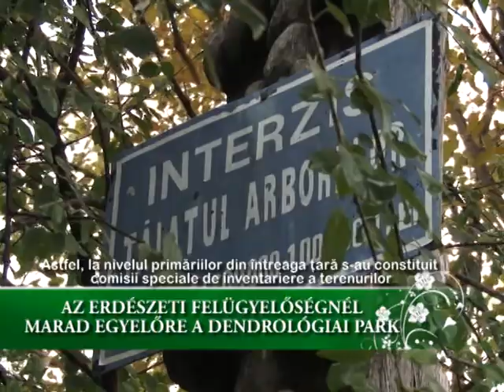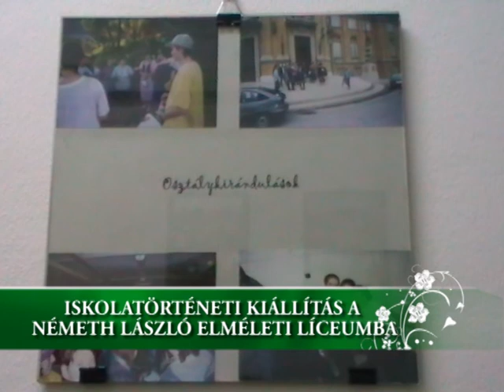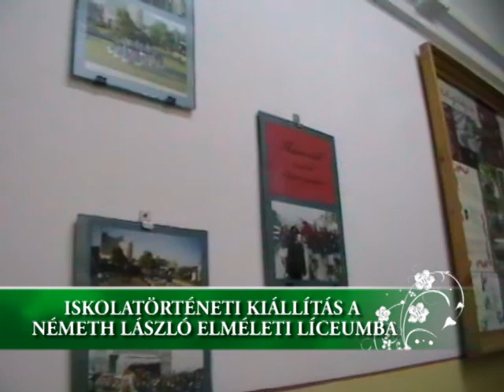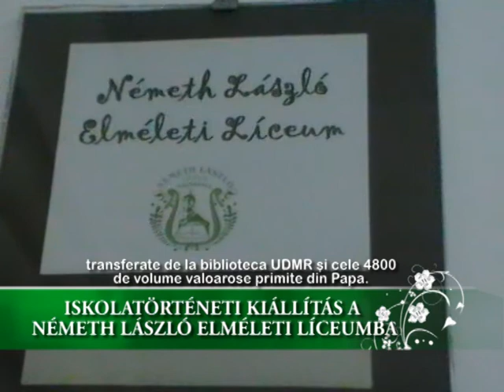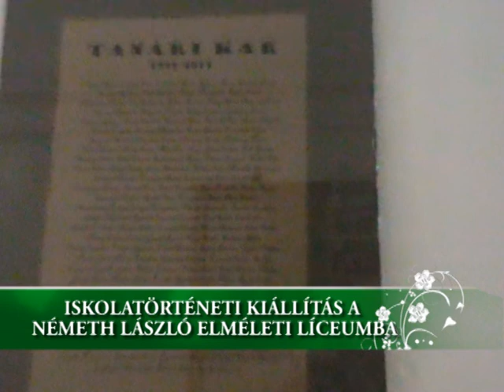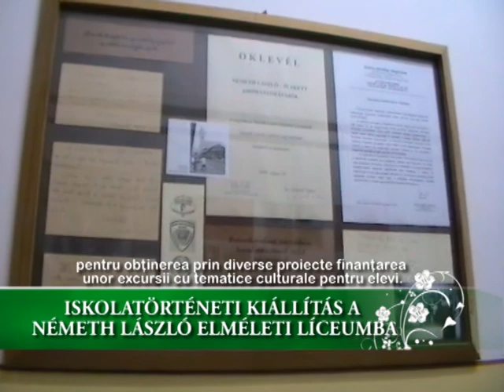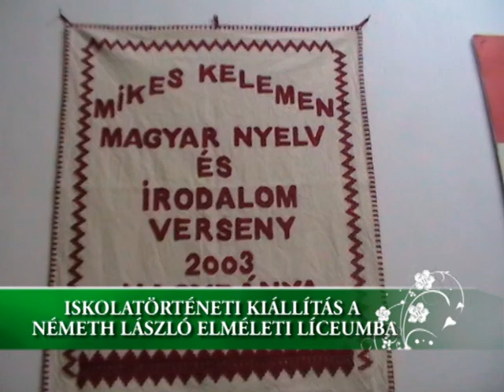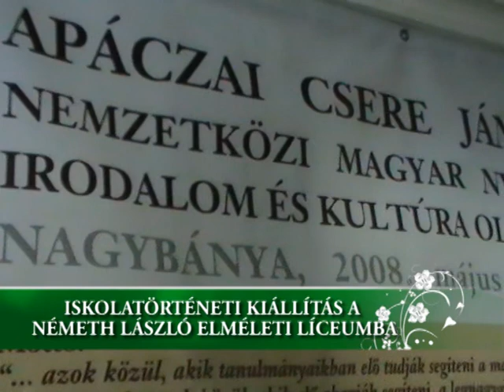Hírhét 2013 október 16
1.Több száz gyertyát gyújtottak a rászorulókért Máramarosszigeten,
2. Egyelőre a Máramaosszigeti Erdészeti Felügyelőségnél marad a  Dendrológiai park,
3. Barcsay Mester és tanítványai - szitanyomat kiállítás a Teleki Magyar Házban,
4. Iskolatörténeti kiállítás a Német László Elméleti Líceumban.